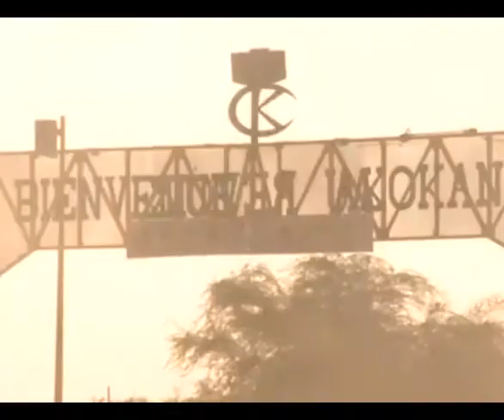'anti-radium animal bi-election' - the whippet beans never ending visual dial-a-song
another old whippet bean song dusted down n spruced up for the tube. this ones kind of about animals trying to understand uranium mining.

I've got a handful of songs to post this week, request whatever nonsense you want, you name it , we've got a song about it. if we haven't we'll make one :)

cheers for your ears once again good people.

if one person reads this far and leaves a comment with the word 'rasslin' I'll post the out-takes from our backstage shoot with wrestlers el-hornetto and gravelax or whatever he was called.

:) the whippet beans music/comedy/guidance/inspiration/salvation and daftness.